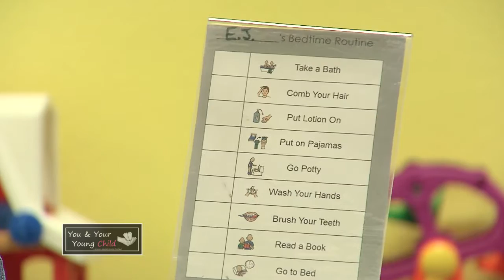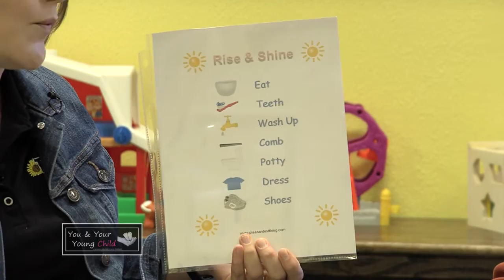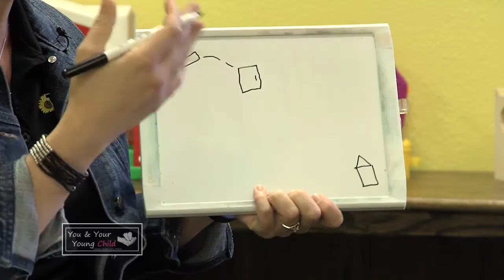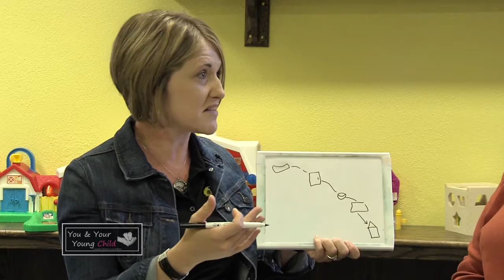You and Your Young Child - Lindy McDaniel